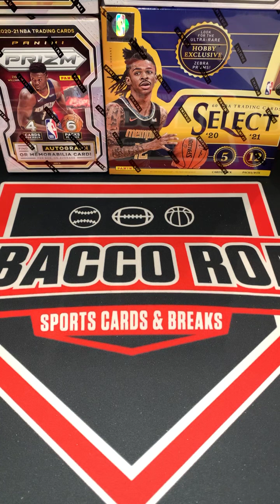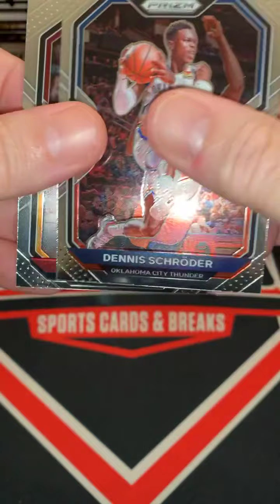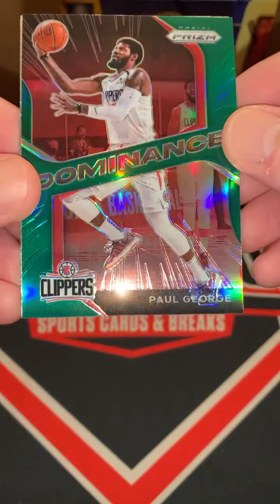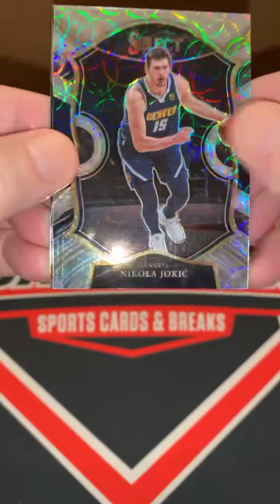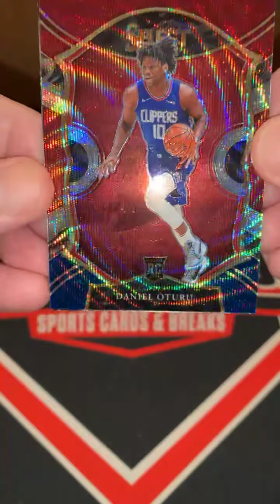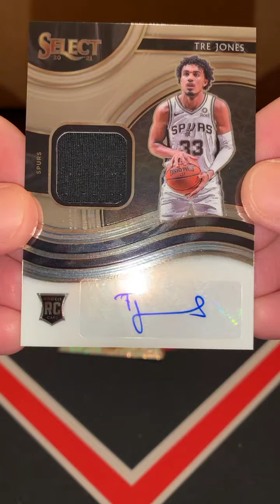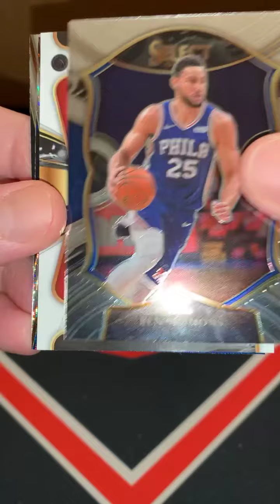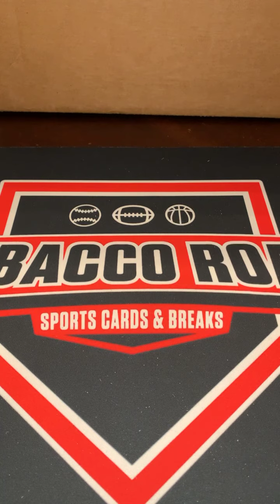2021 Panini Select NBA HOBBY BREAK 8/13/21